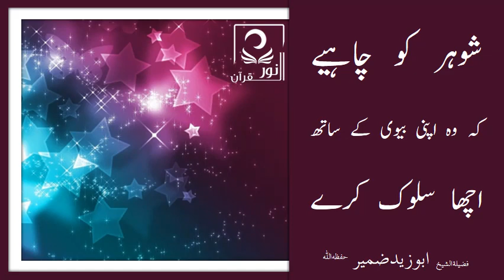شوہر کو چاہیے کہ وہ اپنی بیوی کے ساتھ اچھا سلوک کرے